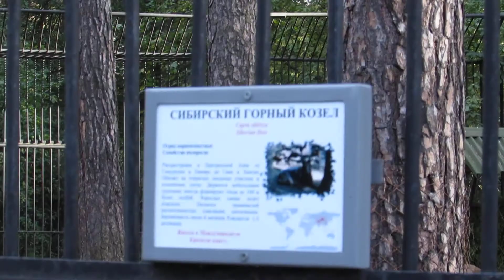Дружба животных 09.09.17